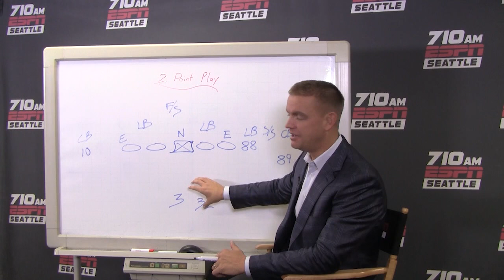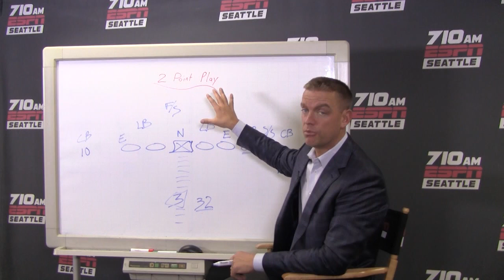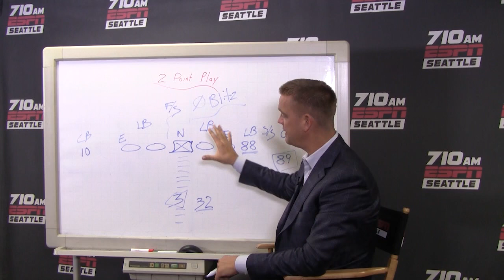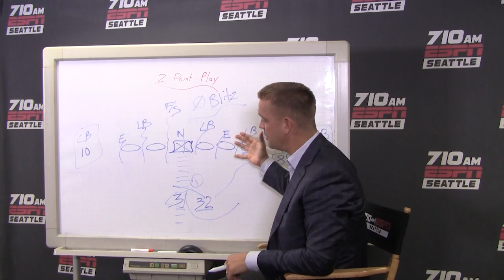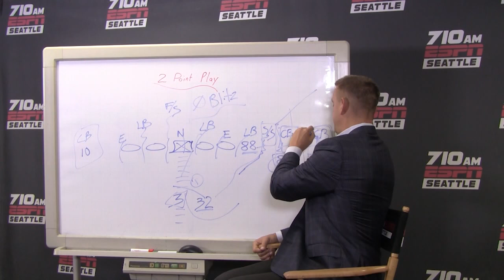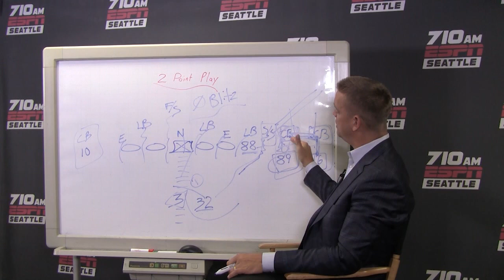Chalk Talk - Brock Huard on Seahawks 2 pt conversion vs Colts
710 ESPN Seattle's Brock Huard breaks down the 2 point conversion made by the Seahawks in the Colts game. How important of a moment was it and was it really an "option" play? Find out what Brock thinks here.